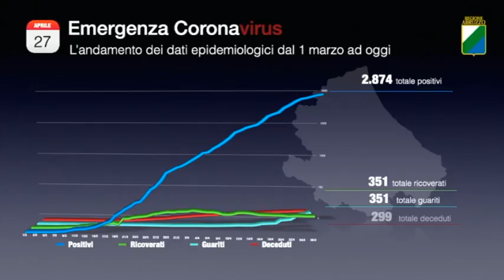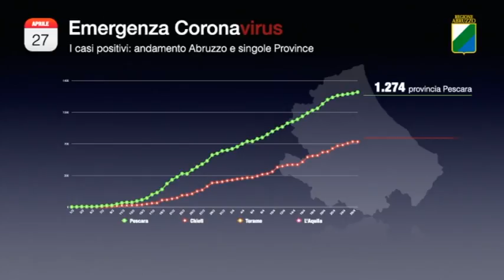Meno positivi con meno tamponi. In Abruzzo percentuale stabile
Sono 15 i nuovi casi di positività in Abruzzo su un numero minore (647) di tamponi processati. La percentuale rimane di poco sopra al 2% come nella giornata di ieri. Aumentano le vittime, arrivate a 299